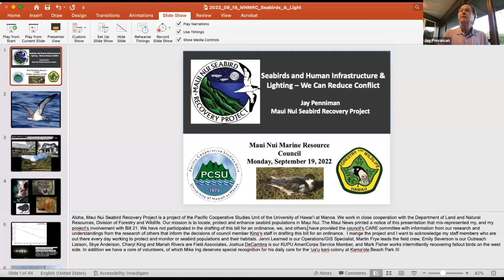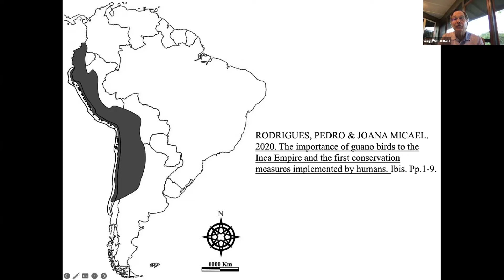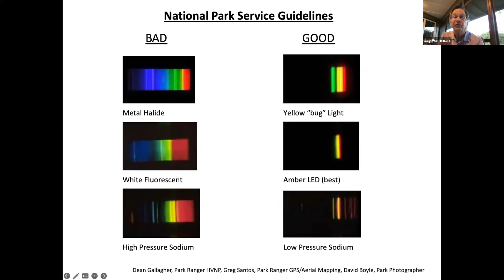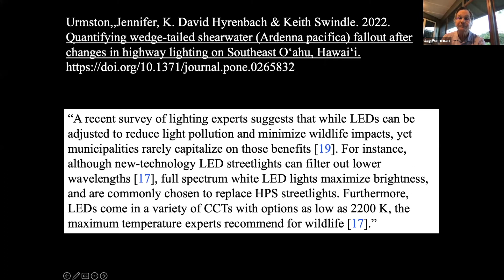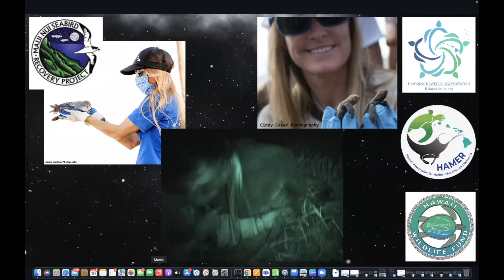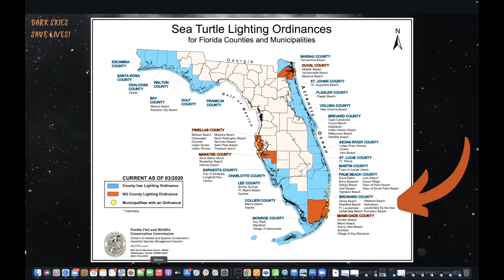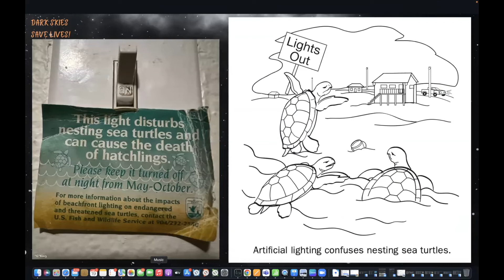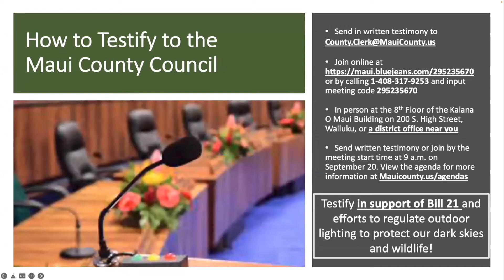Special Bonus Webinar on Seabirds and a New Bill to Address Light Pollution on Maui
9.19.22

This is a special Know Your Ocean Speaker Series on seabirds in Maui and an upcoming bill to better protect them. Bill 21 is a new piece of legislation that aims to prevent light pollution to better help endangered seabirds, with added benefits to sea turtles, human health, astronomy, and cultural practices. The bill passed out of the Climate Action, Resilience, and Environment (CARE) Committee on September 8 with unanimous support and now heads to the Council meeting on September 20 for first reading.

Jay Penniman, Project Manager of the Maui Nui Seabird Recovery Project, will lead this webinar with co-hosts Councilmember King and sea turtle expert Cheryl King.